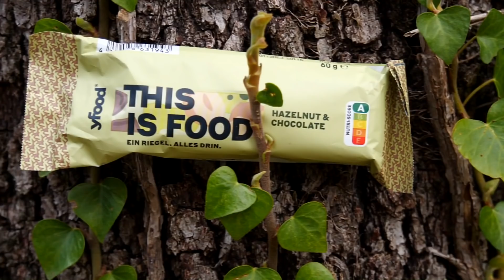Cette rivière INACCESSIBLE est Renversante ! J'ai failli perdre beaucoup...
Je remercie encore Yfood pour cette collaboration:
Code de réduction : MULTA10

J'espère que vous avez apprécié cette vidéo truite ! L'ouverture du carnassier arrive à grand pas, soyez prêts les amis ;)

Nouveauté ! Me voici sur TikTok

➯ Canne à pêche:

Heracles The Power Shaker HCSS-611M + Daiwa Ninja 2000